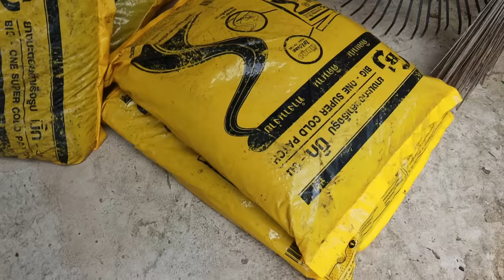ยางมะตอย Asphalt ทำได้เอง ถูกกว่าใช้ปูน ต่อเติมบ้าน EP33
วันนี้มาดู วิธีใช้ยางมะตอยสำเร็จรูป ทำแบบนี้ ไม่ร่อน ทำเองง่ายประหยัดมาก
ยางมะตอย asphalt ซื้อได้จาก